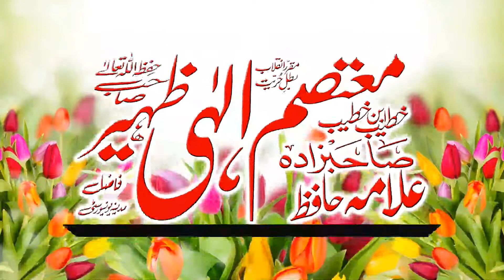Allama Mutsam Ellahi Zaheer | Son,Of Allama Ehsan Ellahi Zaheer